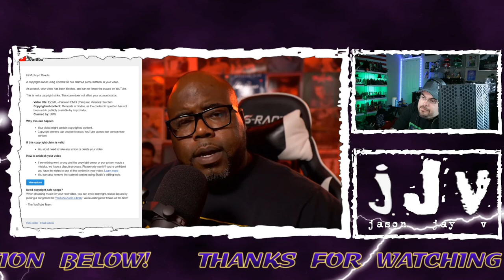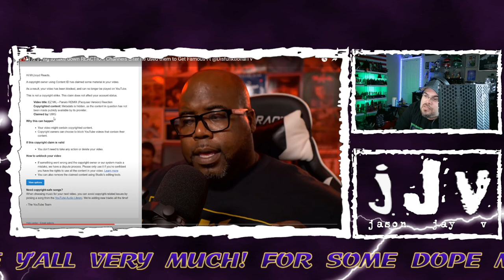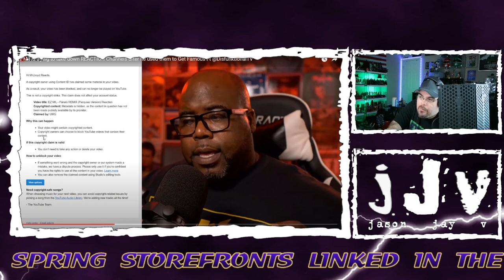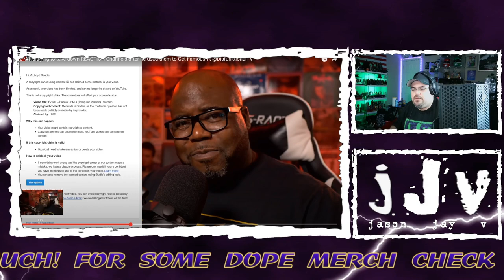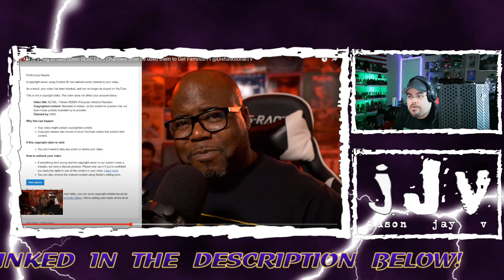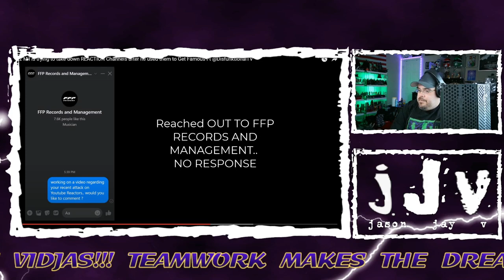Reacting ToMrLboyd's BS Claims Against EZ Mil & How Copyright Works (OLD VID)